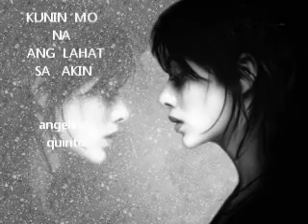KUNIN MO NA ANG LAHAT SA AKIN ....loreta.wmv